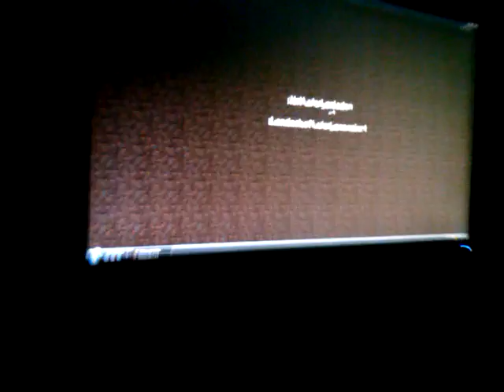Let's play Minecraft mit Goldcrafter #02 Fortse...